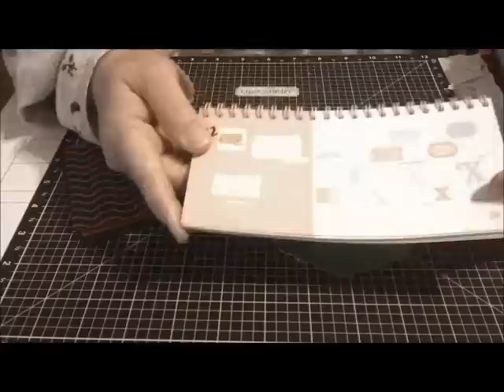Winter Woodlands Christmas Card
Winter Woodlands Cricut